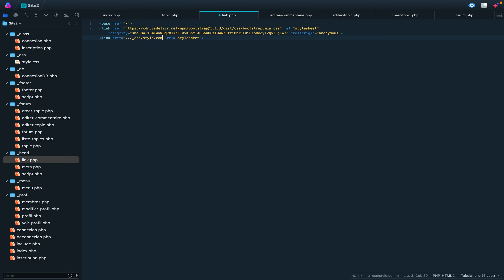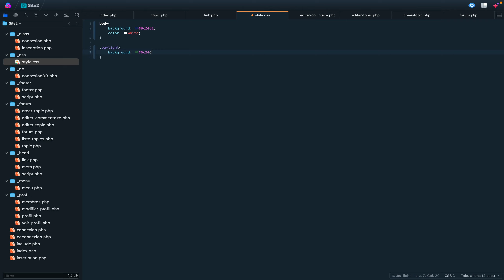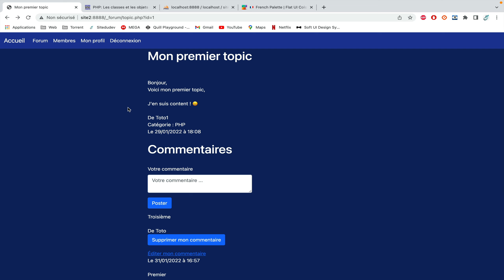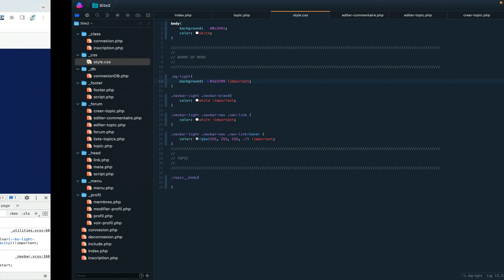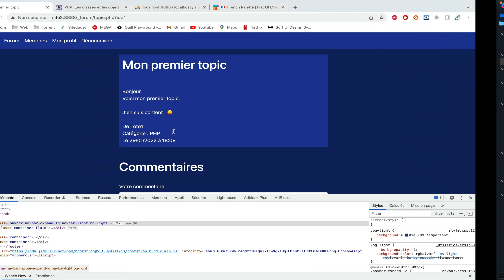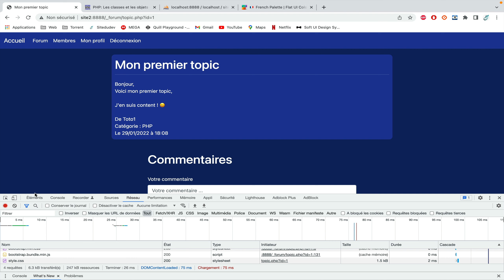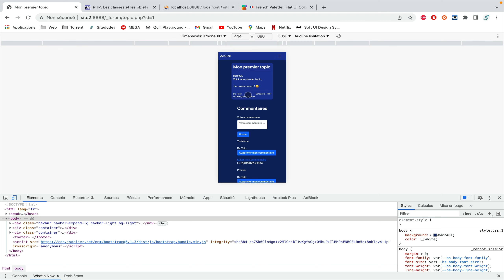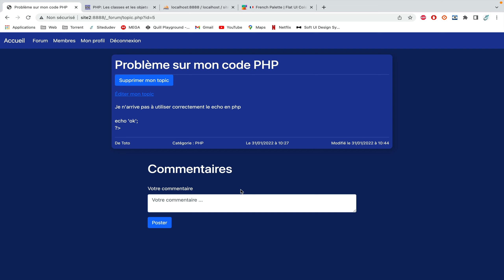27. Introduction au CSS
Nous allons enfin débuter le CSS. Le CSS vous permettra de personnaliser votre site et d’obtenir un design UNIQUE ! 😁

Voici le lien de mon site web où vous pourrez approfondir et apprendre à développer correctement grâce aux nombreux articles mis à disposition et au forum adapté à vos questions. 😁✌️

Configuration que j’utilise sur cette vidéo OS X 12.3.1 :
- MAMP PRO V6.6.2 avec PHP 8.0.8
- Nova 9.3

Mon compte twitter pour me suivre !